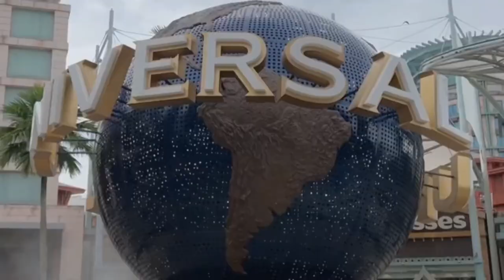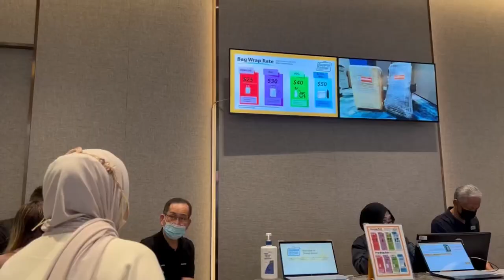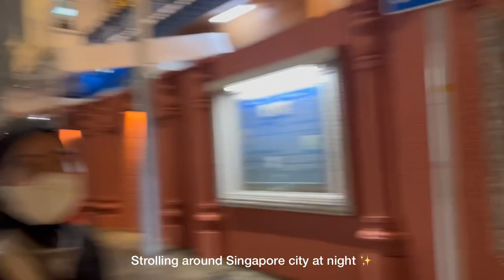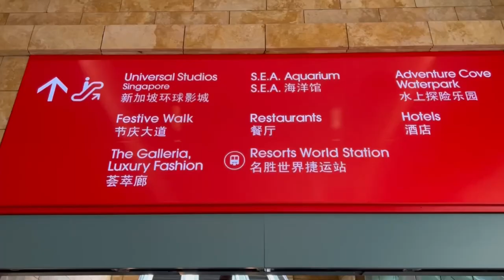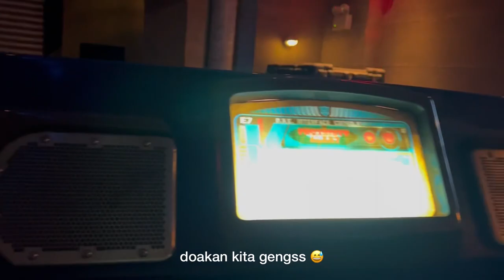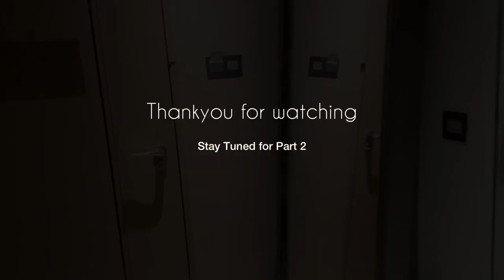Indonesian Fashion designer goes to Singapore | 𝖲𝗂𝗇𝗀𝖺𝗉𝗈𝗋𝖾 𝖵𝗅𝗈𝗀 ♥ 𝖯𝖺𝗋𝗍 1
𝖲𝗂𝗇𝗀𝖺𝗉𝗈𝗋𝖾 𝖵𝗅𝗈𝗀 ♥ 𝖯𝖺𝗋𝗍 1 (𝖤𝗑𝗉𝗅𝗈𝗋𝗂𝗇𝗀 𝗍𝗁𝖾 𝖼𝗂𝗍𝗒, 𝖩𝖾𝗐𝖾𝗅 𝖢𝗁𝖺𝗇𝗀𝗂 𝖠𝗂𝗋𝗉𝗈𝗋𝗍, 𝖬𝖾𝗋𝗅𝗂𝗈𝗇,𝖴𝗇𝗂𝗏𝖾𝗋𝗌𝖺𝗅 𝖲𝗍𝗎𝖽𝗂𝗈)

Hello, Welcome to My Singapore Vlog!🇸🇬